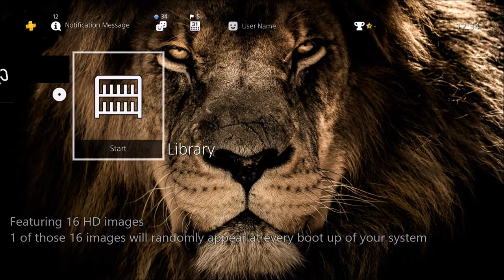HD Surprise - Amazing Animals Dynamic Theme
The PS4 store does not display themes in search results so if you are having problems find this product here are some tips.

Europe - Look up the game Puzzle Showdown 4K. You will find the theme under that game's associated products. You do NOT need to purchase the game for the theme to work.

US - Navigate to Add-Ons, then themes. Filter alphabetically or by release date. The release date should be the same as the release of this video.